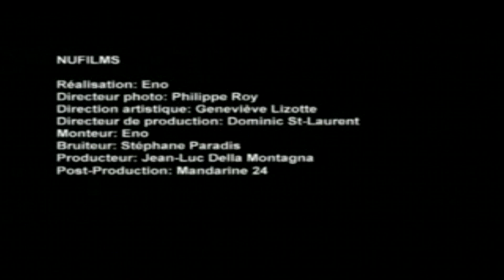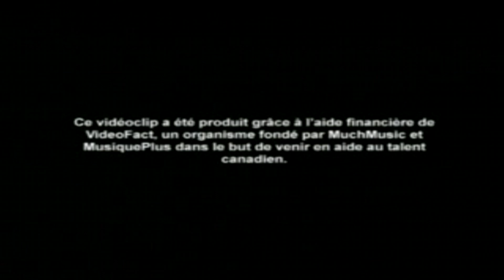Grand champion international de course (vidéo HD)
vidéoclip des Trois Accords Grand champion international de course